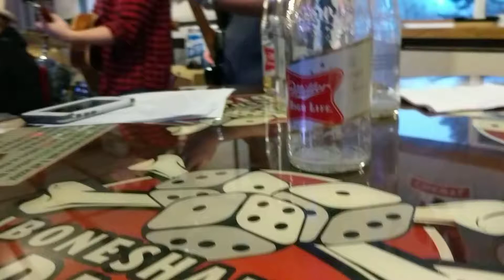Milk Cow Blues (Bob Wills cover) 2/2017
Live at Dyno's Final Lap